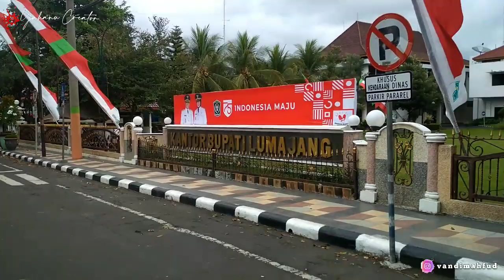DENI CREATOR-RUWET TV bikin "PETUALANGAN KACAU" (dibalik layar suka2 guweh) - YAHANU CREATOR